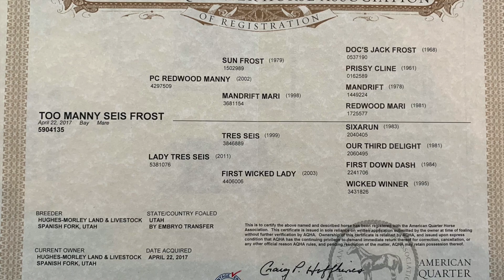Too Manny Seis Frost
This video is about Too Manny Seis Frost